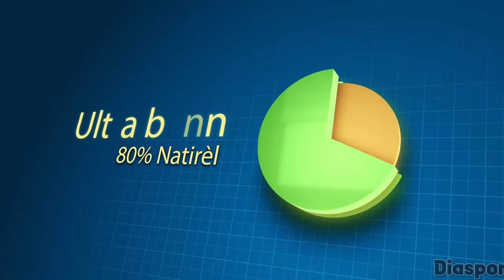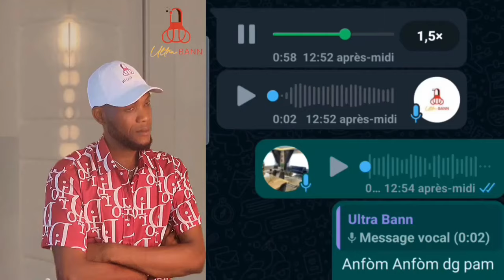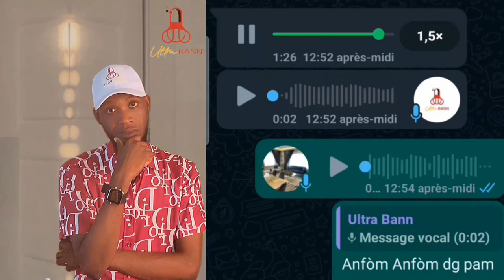Nayib Bukele Deside Vin Met Lod Sou Gang Viv Ansanm Yo, Barbecue Tranble